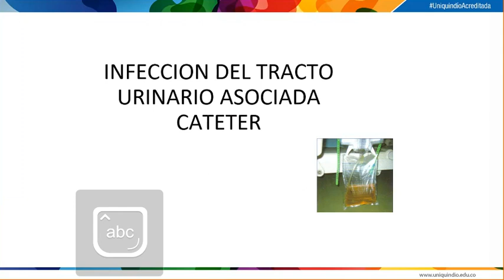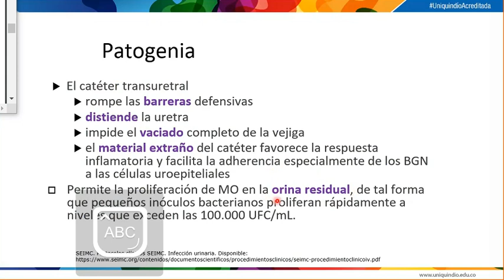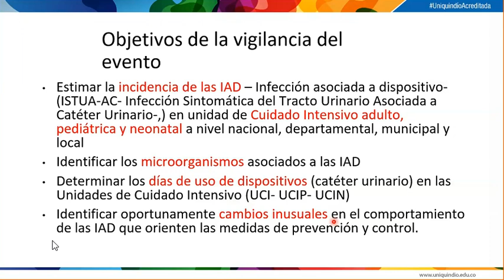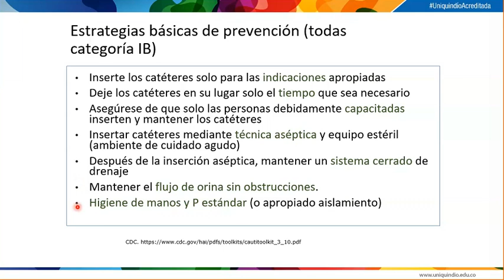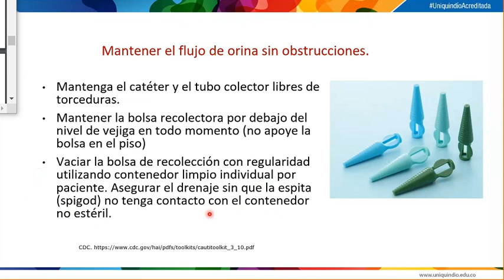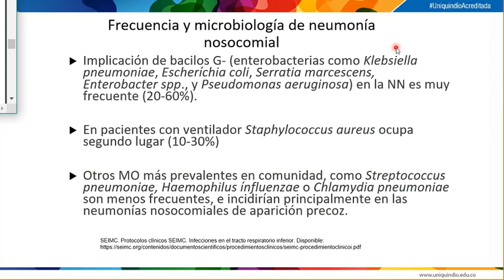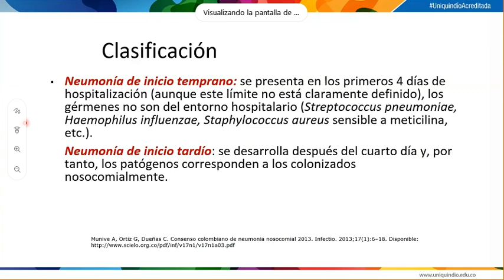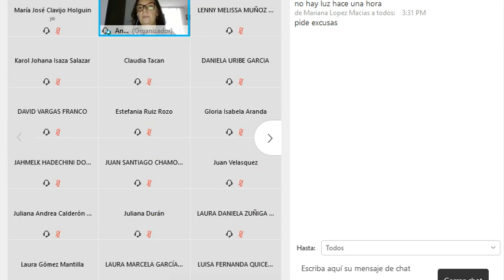Grabación de la Clase de Inf. Asociadas a Catéter Uri. y Neumonía Nosocomial de la Dra Londoño 02/03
Clase de Inf. Asociadas a Catéter Uri. y Neumonía Nosocomial de la Dra Londoño